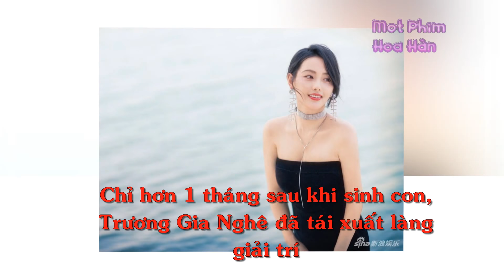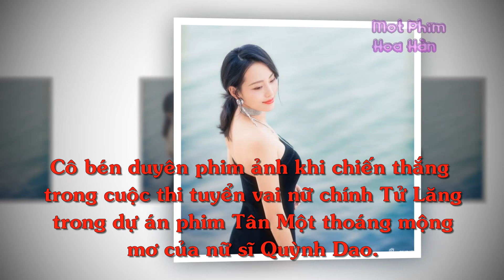"Thuận Tần' của Diên Hi công lược - Trương Gia Nghê tái xuất gợi cảm sau khi sinh con thứ hai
"Thuận Tần" Trương Gia Nghê lần đầu xuất hiện sau khi sinh con thứ hai hồi 18/8. Cô là đại sứ văn hóa của Tuần lễ phim Trung Quốc tại Dubai.